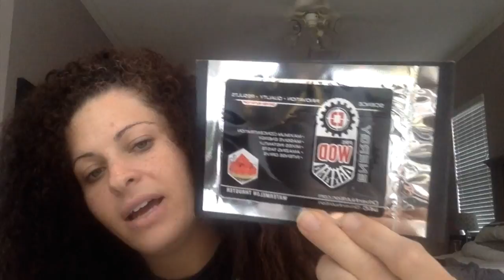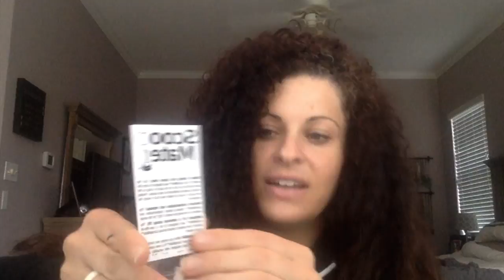WOD Box 3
This video is about WOD Box 3